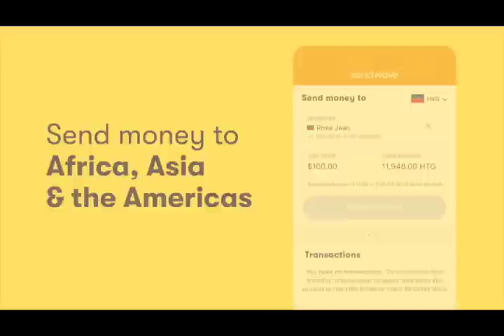AK DLO NAN ZYE LOUKO DESIR MANDE PIBLIK LA A PADON!!